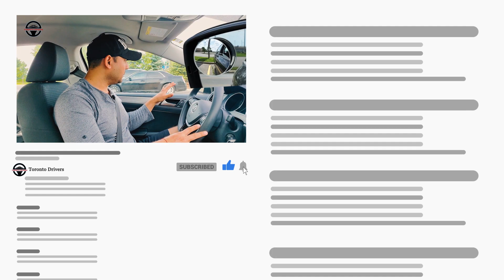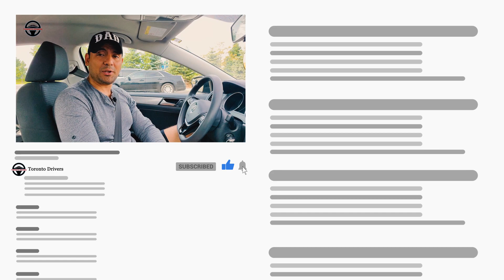अगर आपकी गाड़ी PARKING SPOT से बहार रहती है तो ये Video ज़रूर देखें || Hindi || Toronto Drivers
Checkout my store for Car Accessories

❤ SUPPORT HOMELESS PEOPLE ❤
25% of the income from this channel goes towards helping HOMELESS people